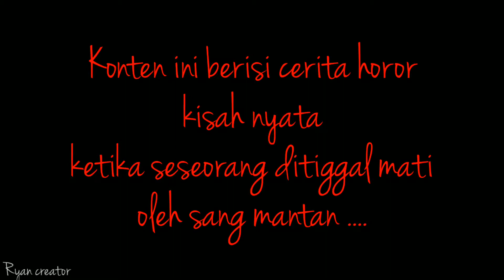Diikuti Hantu Mantan, Mantannya Jadi Sundel Bolong